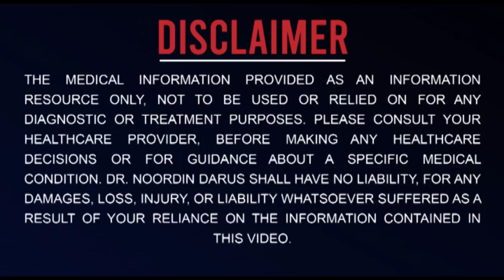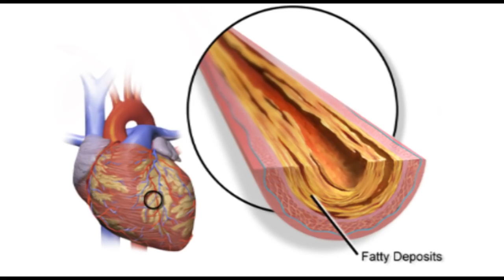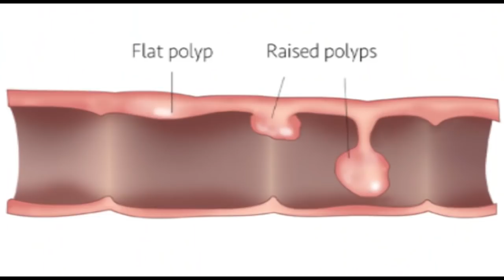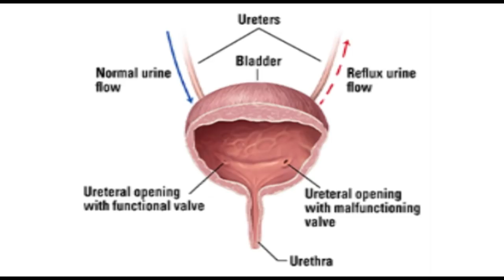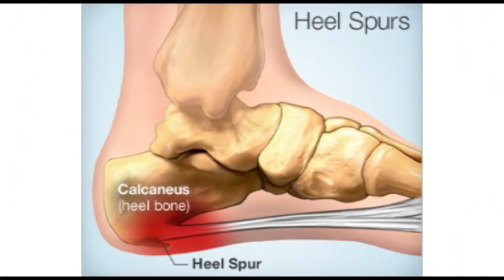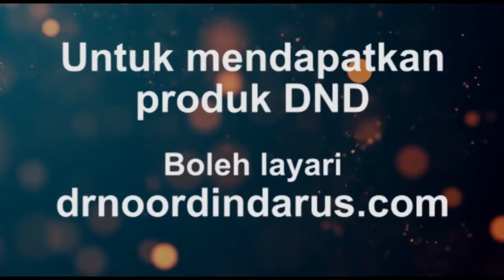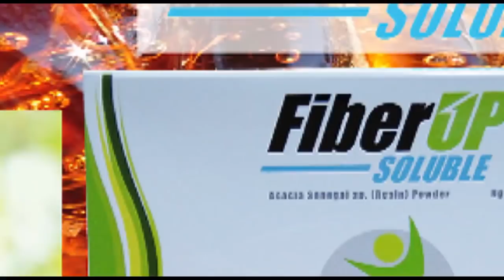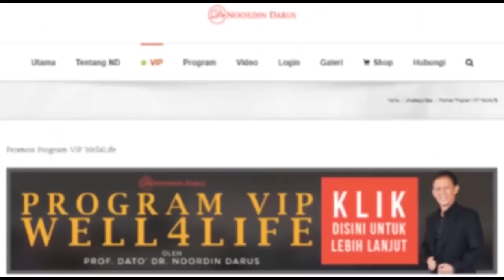17 bahaya terlebih CALCIUM dalam badan! | Dr. Noordin Darus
Salam sejahtera semua. Harap-harap anda dapat manfaat daripada info Dr. Noordin Darus.

Jika anda berminat untuk mendapatkan Online Programs dan Dr Noordin Supplements seperti RxMucuna, Sacha Inchi Oil, Rx-Water dan lain-lain boleh ke laman web atau WhatsApp